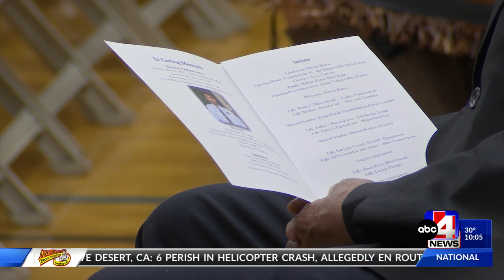Family honors deputy who drowned after saving his girlfriend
On Jan. 29, Emaloni "Loni" Lutui, a Salt Lake County sheriff’s deputy, saved his girlfriend after she fell through the ice at Settlement Canyon Reservoir.